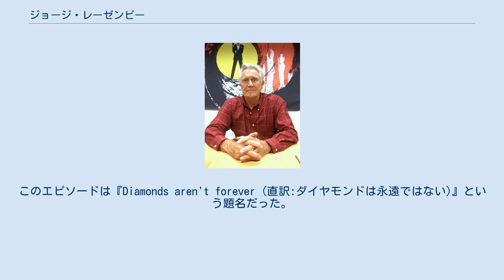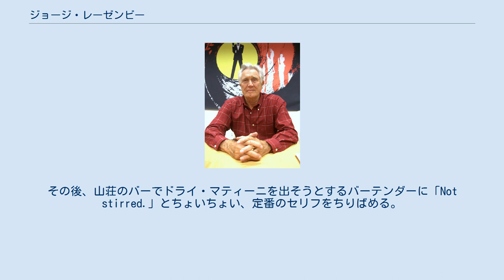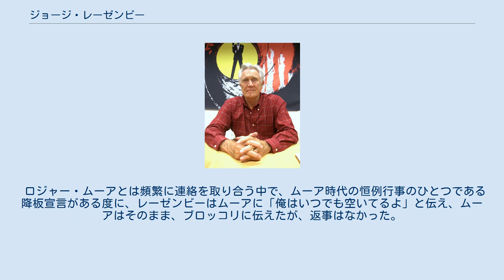ジョージ・レーゼンビー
ジェームズ・ボンド
ジョージ・レーゼンビー（George Lazenby、1939年9月5日 - ）は、オーストラリア出身の俳優。
2代目ボンド役が有名であり、歴代ボンドのなかでも唯一、ヨーロッパ圏以外の出身の俳優でもある。
 レーゼンビーは1939年、オーストラリアのニューサウスウェールズ州クイーン・ベイヤンに生まれた。
高校を卒業後、キャンベラにあるモリス・モーター社で車のセールスマンをした。
スポーツではスキーが得意で、スキーのインストラクターをしながら、いくつかの競技に出場した。
また地元バンドにも所属し、ベースギターも演奏していた。
そしてオーストラリア軍に所属し、軍曹の階級を得てマーシャル・アーツのインストラクターをした。
除隊後、1964年にロンドンに移り住み、中古車のセールスマンを続けていたが、間もなくファッションモデルに転進、雑誌PB等の売れっ子モデルとなる。
 俳優でなかったため、この当時の映画やドラマへの出演はなかったが、チョコレートバーのテレビCMで脚光を浴びる。
のちに『女王陛下の007』で監督をするピーター・ハントによれば『あのCMのおかげで誰もがレーゼンビーの顔を知っていた』という。
 ショーン・コネリーが映画007シリーズの主演降板を表明し、また、後に三代目を襲名するロジャー・ムーアとの出演契約の断念を受け、イーオン・プロダクションズとユナイテッド・アーティスツは数百人からなる二代目007候補を検討した。
結果、レーゼンビーがスクリーンテストに合格した。
アクションの上手さをピーター・ハント監督に買われたことが要因だった。
1969年にシリーズ第6作『女王陛下の007』でジェームズ・ボンド役に抜擢される。
2人のプロデューサーのうち、アルバート・R・ブロッコリよりもハリー・サルツマンが強くレーゼンビーを推した。
 撮影中にレーゼンビー本人から、次回作以降の降板を申し出てしまったが、本人が後に「続ければよかった。もう1作続けていれば、さらに7本続いたと思う」と発言する一方で、アルバート・R・ブロッコリは撮影中「この映画がレーゼンビーにとって最初で最後の007になるだろう」と言った。
現場での態度も悪く、Q役のデズモンド・リュウェリンは「あいつはスターの振る舞いとは、現場に遅れてくると思ってたようだ」と語っている。
レーゼンビーはブロッコリの妻、ダナが関係者を招待したパーティでもトラブルを起こした。
ダナは招待状を送る手間を省き、招待者リストを壁に貼った。
するとパーティの当日、レーゼンビーは会場の外で無愛想に振る舞った。
中へ入るように誘うダナに「俺はスターだぞ！招待状を送るのが礼儀だ」とダナに食ってかかった。
するとブロッコリが「自分でスターなんて言っても無意味だ」と諭した。
 しかし後年のインタビューでブロッコリは「あれはいい映画だった」と回想し、後にバーバラ・ブロッコリと共にプロデューサーを継いだマイケル・G・ウィルソンも「今でも多くのファンがいるのはうなずける」と言っている。
 実際ロジャー・ムーア時代はムーアが二代目ボンドと勘違いされるほど存在感が薄かったが、原作ファンによる作品の再評価や、一本しか出演していないプレミア感から、年を重ねるごとに存在感を増している。
 2016年現在、歴代最年少のボンドである。
 『女王陛下の007』ではスキーを得意としていながら、スキーシーンで主演ゆえスタントマンの使用を強制されてしまったものの、元来の運動神経の良さを買われ、1973年に香港のゴールデン・ハーベスト社の名プロデューサー、レイモンド・チョウ（鄒文懐）の招きで、彼の製作するブルース・リーの『死亡遊戯』に出演するめどが立った。
この作品はGH社傘下のリーのスター・プロであるコンコルド・プロダクションと、米ワーナー・ブラザースとの合作『燃えよドラゴン』より前に制作決定したため、リーは香港を除く国際市場ではまだ、映画スターと呼ばれる域に達しておらず、イギリスの植民地である香港でのレーゼンビーの映画出演は事実上の「都落ち」だった。
レーゼンビーによれば、ボンド役降板の際にブロッコリから「おまえはマカロニ・ウェスタンどまりだ」と揶揄されたというが、香港のカンフー映画の脇役出演も似たようなものであった。
リーの急死により、1978年に追加撮影され完成された『死亡遊戯』は脚本も大幅に変えられたことから、オリジナルのキャストも一新され、...